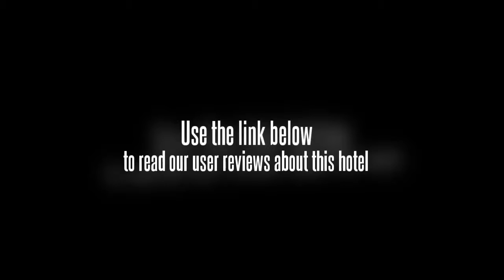Elan Inn (Hangzhou West Lake)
Location.
Elan Inn-West Lake is located in Hangzhou's Xihu neighborhood, close to Hangzhou Botanical Garden, Su Di Causeway, and Huangang Garden. Nearby points of interest also include Lingyin Temple and Zhejiang Museum.

Hotel Features.
Elan Inn-West Lake features a restaurant. Business services and tour/ticket assistance are available. Additional property amenities include air conditioning in public areas.

Guestrooms.
54 guestrooms at Elan Inn-West Lake feature air conditioning. Wireless Internet access is complimentary.